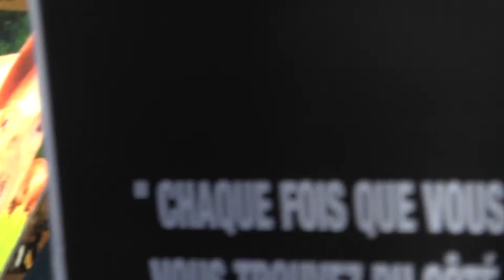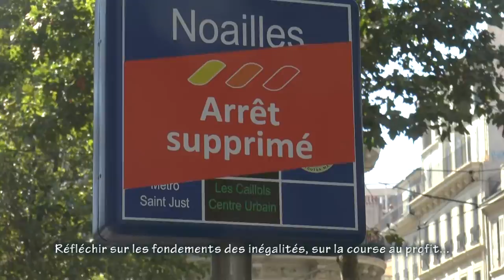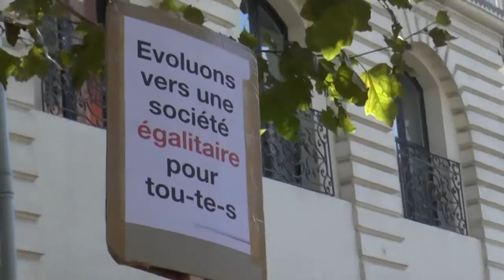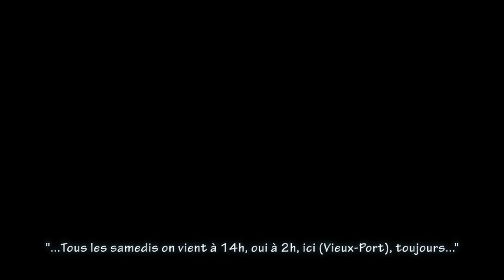Acte 41 Marseille, les gilets jaunes dans la manif antispéciste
L'injustice règne et va encore s'aggraver ;
Avec ou sans gilet jaune, venez nous rejoindre le samedi à 14h sur le Vieux-Port